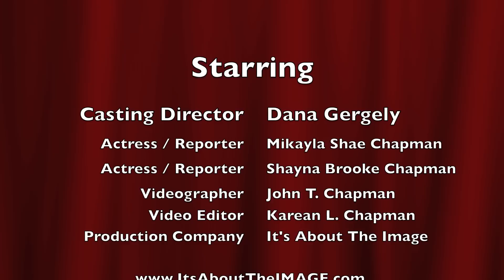Disney Casting Director Dana Gergely - A.N.T. Farm Shake It Up Suite Life On Deck Interview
Sit down interview with well-known Disney Casting Director, Dana Gergely of Brice/Gergely Casting. Dana Gergely casts actors for such shows as Disney's A.N.T. Farm, Shake It Up, Suite Life On Deck, The Suite Life Movie, Modern Men, Living with Fran, Reba, Switched, That's So Raven and many more!